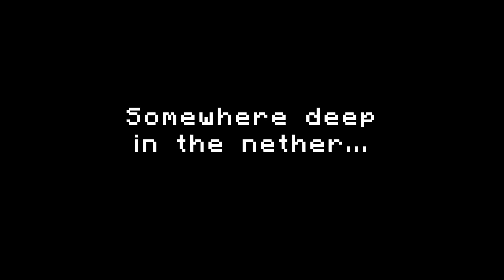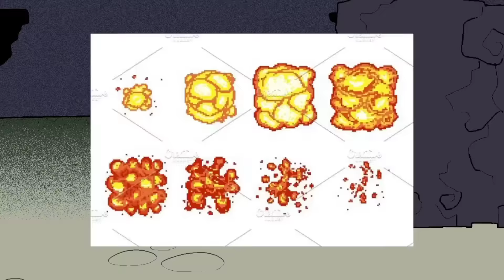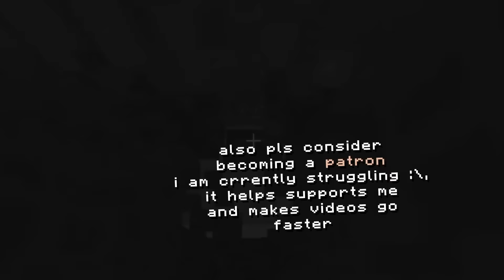นี่แหละminecraft - ตอนที่ 2 (พากย์ไทย)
◆ALERT◆
คลิปนี้มีการดัดแปลงและพากย์เสียงไทยโดยเสียงผมก็ไม่ใช่ตัวละครหรือนักแสดง
พากย์เพื่อความสนุกนะครับบ

[ !likeme -_- subme! ]
[      !sharemme        ]